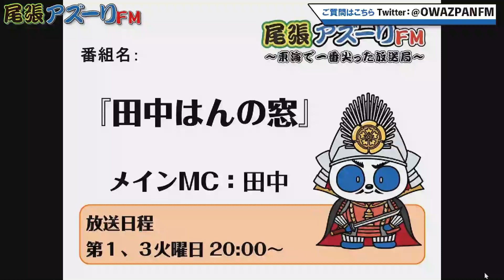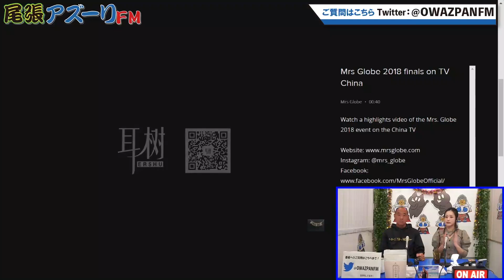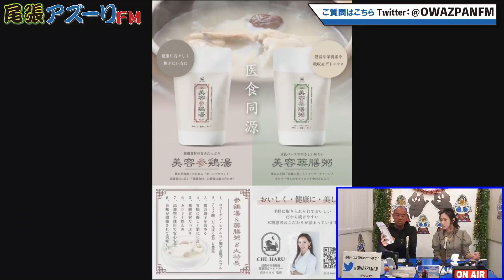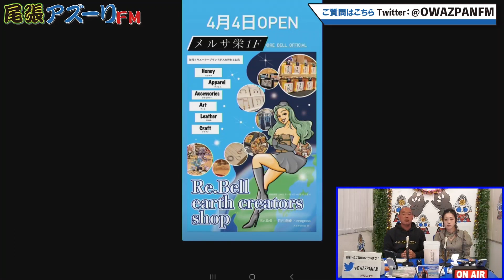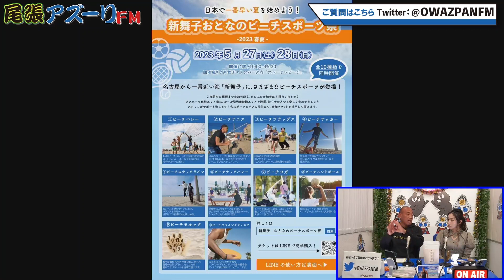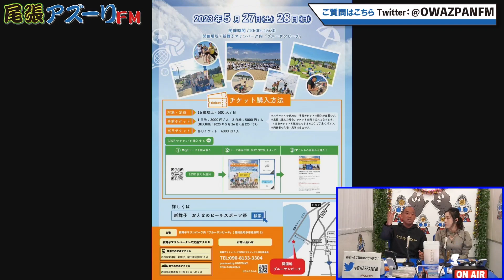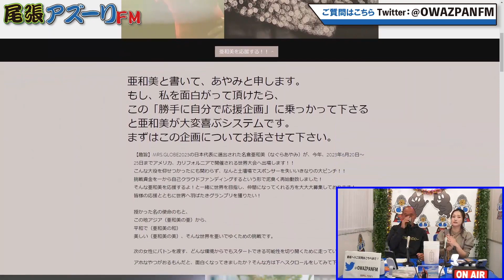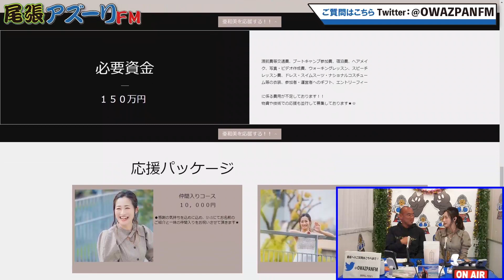2023年05月02日配信 田中はんの窓 MC：田中はん ゲスト：名倉亜和美 (Mrs.JAPAN globe2023 世界大会代表）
MC：田中はん
ゲスト：名倉亜和美　(Mrs.JAPAN globe2023 世界大会代表）